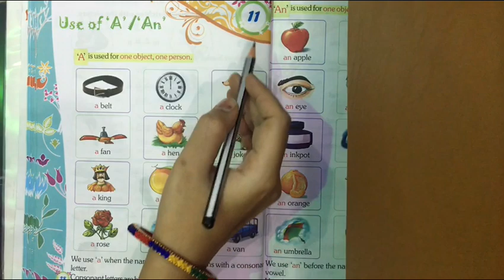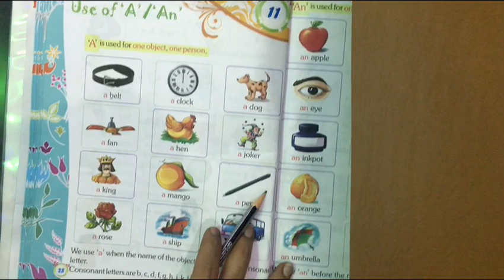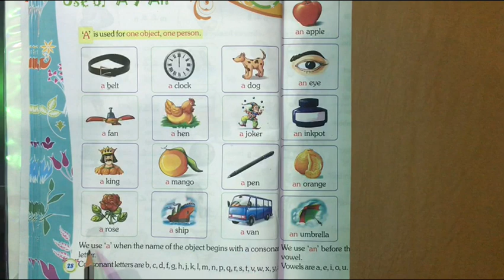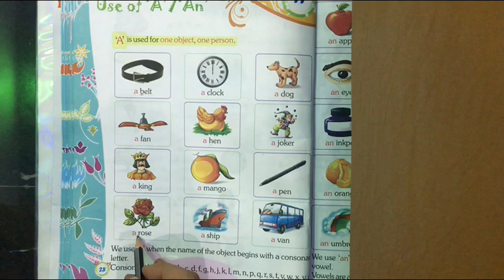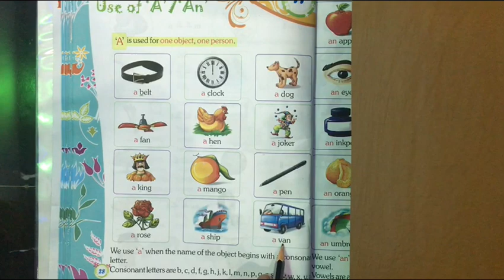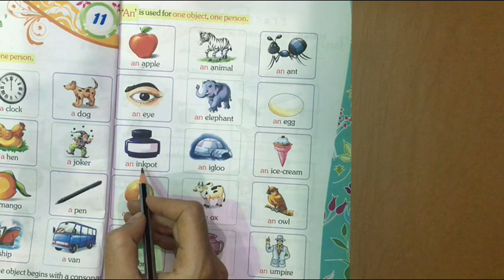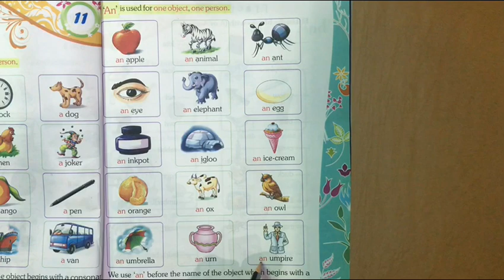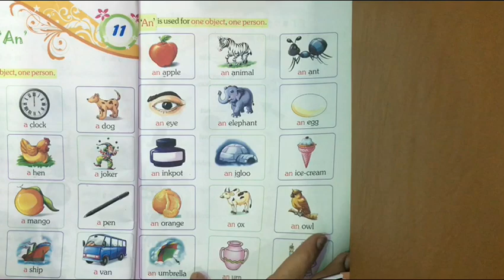UKG English (Lesson-11...Use of a/an..Page no.28)date-11/05/2021